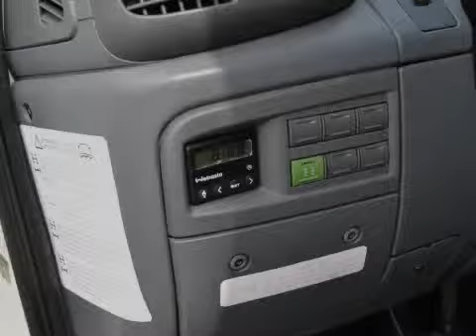Fiat Ducato 2.8 JTD 4X4 Dubbele Cabine 93KW €5290.-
181.269 km
  Prijs:     € 5.290
  Merk:     Fiat
  Model:     Ducato
  Type:     2.8 JTD 4X4 Dubbele Cabine 93KW €5290.-
  Carrosserievorm:     Open laadbak (4 drs)
  Bouwjaar:     2005
  Transmissie:     handgeschakeld
  Kleur:     Wit
  BTW/Marge:     btw
  Brandstof:     diesel
* ABS
* Bijrijdersbank
* Buitenspiegels inklapbaar
* Centrale deurvergrendeling
* Elektrisch bedienbare ramen voor
* Rokersvrije auto
* Startonderbreking
* stuurbekrachtiging
* Stuur in hoogte verstelbaar
* Tussenwand zonder ruit
* Vierwielaandrijving

Fiat Ducato 2.8 JTD, in goede staat. Deze Ducato is onder andere voorzien van Dubbele Cabine en 4-wielaandrijving. --- Bekijk onze actuele voorraad en afleveringspakketten op --- Scherpe Financial Lease mogelijk op

Aanbieder
Mazeland Bedrijfswagens
Vaalserbergweg 4
5628CJ EINDHOVEN